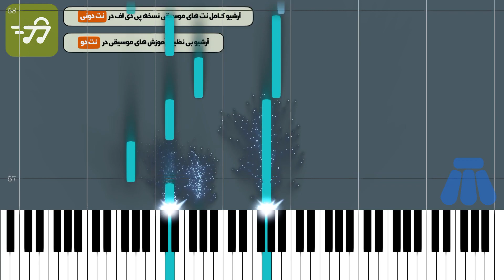آموزش آهنگ ثمره گلها علیرضا افتخاری با پیانو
آموزش آهنگ ثمره گلها علیرضا افتخاری با پیانو به همراه پی دی اف نت پیانو ثمره گلها علیرضا افتخاری

توضیحات
آهنگ ساز : علی رضا افتخاری
تنظیم کننده : ترنم عزتی
ساز : پیانو
سطح : متوسط
مدت زمان آموزش : 00:07:45

متن ترانه :
نت پیانو ثمره گلها علیرضا افتخاری

آهنگساز : علی رضا افتخاری

نکته : جهت سادگی هرچه بیشتر در اجرا متن آهنگ زیر نت های پیانو نوشته شده است نسخه های دیگر نت ثمره گلها علیرضا افتخاری برای ساز های دیگر را می توانید از طریق لینک های زیر دریافت کنید

متن آهنگ ثمره گلها

ز نسیم سحر خبر آمد
که سیاهی شب به سر آمد
تو که می زده ای چه نشستی که سپیده زد و سحر آمد
به سوی بستان شو

به بساط چمن نظری کن

که چه تازه گلی بدمیده

که لطافت دانه شبنم
به طراوت او نرسیده

زان پیوند نوین کاندر گلها زده شد
بنگر که چه زیبا گلی امد به چمن
هر بلبلی از گلشنی امد به سخن

ساقی بگردسش اورجام جهان نما را
مطرب ترانه خوان کن ساز طرب فزا را

زینت شده گلشن به مبارک ثمری

دلها شده روشن به سرود دگری

کلمات کلیدی